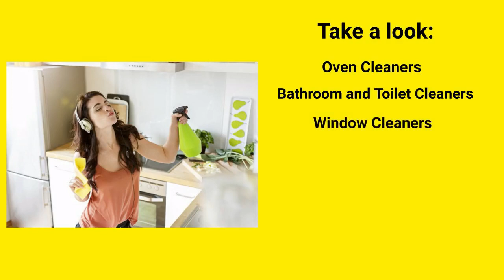Are Your House Cleaning Products Toxic?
The house cleaning products you are using for years have harmful chemicals. So, you are concerned about nature and your health, switch to green cleaning and start using natural ingredients.